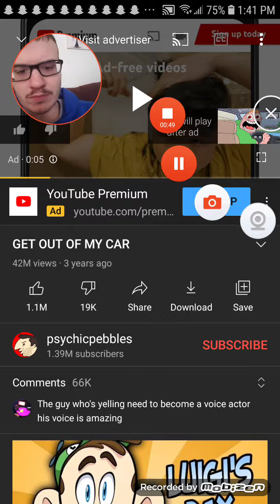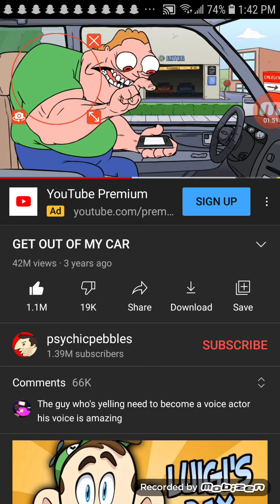GET OUT OF MY CAR Reaction!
GET OUT OF MY !@#$ING CAR, OR ELSE I WILL KICK YOUR !@#$ING @$$!!!